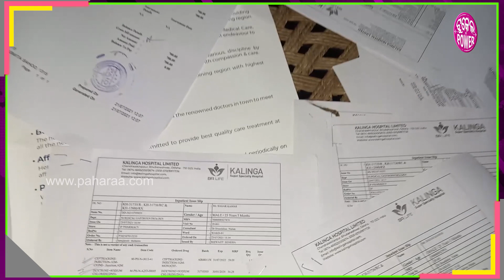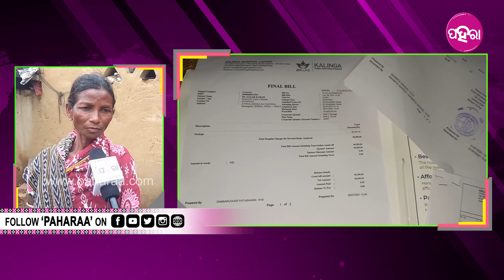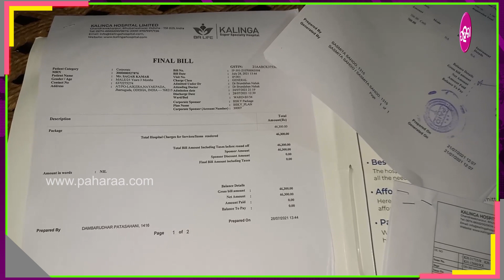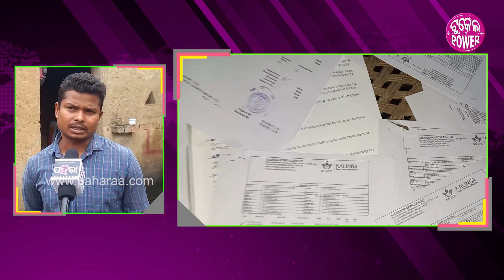BSKY Beneficiary : ବିଏସକେୱାଇ କାର୍ଡ୍ ଲାଗି ମାହାଲିଆ ହେଲେ ପଥରି ବେମାର୍ ଅପରେସନ୍...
ବିଏସକେୱାଇନେ  ପାଇଥିବାର୍ କାର୍ଡ ଲାଗି ବଞ୍ଚଲା ଜୀବନ୍  । କାର୍ଡ ଦେଖାଲେ ମହାଲିଆନେ ହେଲେ ଅପରେସନ୍ । ଝାରସୁଗୁଡା ଜିଲ୍ଲା ଲଇକେରା ବ୍ଲକର ଲଇକେରା ଗାଁର ସାଗର କମାର । ତାକଁର୍ ପହେଲା ପେଟ୍ ଦରଦ ହେଲା । ଶେଷକେ ତିନ୍ ଦିନ୍ ତକ୍ ଯେବେ ପେଟ ଦୁଖା ଛାଡଲା ଏକା ନାଇଁ ବୁର୍ଲା ଯାଇକରି ଦେଖେଇ ହେଲେ । ଟେଷ୍ଟନୁ ତାକଁର୍ ହେଇଥିଲା ଗଲବ୍ଲାଡର ଷ୍ଟୋନ୍ ହେଇଥିବାର୍ ଜନା ପଡଲା । ଅପରେସନ୍ ଲାଗି ତାକଁର୍ ସେତକି ସାଧନ୍ ନାଇଁ ଥିଲେ ବି ସାଗର କିନ୍ତୁ ବିଏସକେୱାଇ କାର୍ଡ ବାବଦେ ବହୁତ ଭଲ ହିସାବେ ଜାନିଥିଲେ । କାର୍ଡ ଧରିକରି ସେ ଭୁବନେଶ୍ୱର ପହଞ୍ଚିଥିଲେ । ଆର ସେନେ କାର୍ଡ ଦେଖେଇକରି ଗୁଟେ ହସପିଟାଲନେ ମାହାଲିଆନେ ଅପରେସନ୍ ବି ହେଇଥିଲେ ।